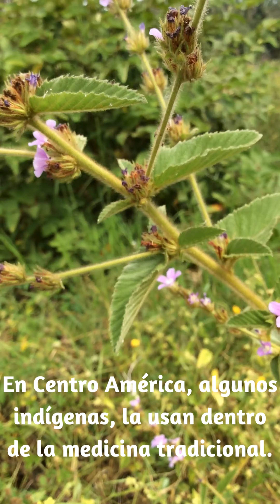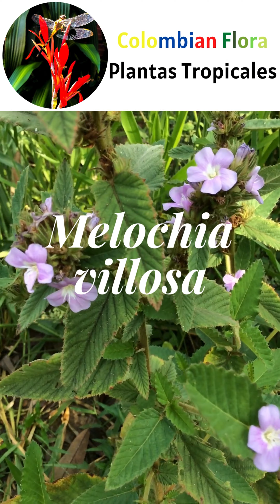Planta medicinal de bellas flores lila o violeta claro: Melochia villosa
Es una hierba perenne que mide entre 0.5  y 1 metro de altura. El tallo es ramificado, tomentoso o villoso (que tiene pelos que se doblan y enmarañan).
Oriunda de América tropical, la Melochia villosa esta presente desde Estados Unidos, pasando por Centro América, hasta Argentina en Sudamérica. Para más informacióna acerca de Melochia villosa, visita nuestro blog de plantas tropicales, en el siguiente enlace

Descarga imágenes profesionales, con licencia para que las utilices en tus proyectos